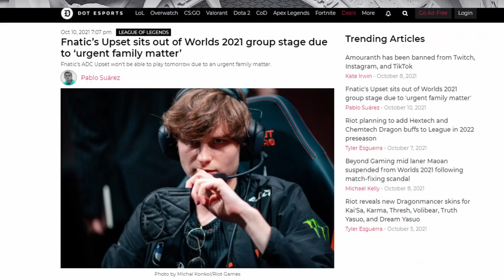Yamato addresses Upset's absence, Bean's debut, and FNC at Worlds 2021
Fnatic starting ADC Elias “Upset” Lipp has returned home to Germany and won’t play for the organization’s League of Legends roster “until further notice,” according to a statement from today. Academy ADC Louis “Bean” Schmitz will take over his position temporarily for the team’s debut at the 2021 World Championship group stage.

Coach Yamato joined Lara Lunardi to discuss the current situation and how FNC hopes to turn tides.

Timecodes:
0:00 - Introduction
0:20 - Upset's absence on FNC roster for Worlds 2021 and how it affects them
1:33 - Keeping the team's morale
2:40 - Bean subbing for Upset at Worlds 2021
3:30 - Bean and Hyllisang synergy
4:23 - Expectations for FNATIC at Worlds 2021